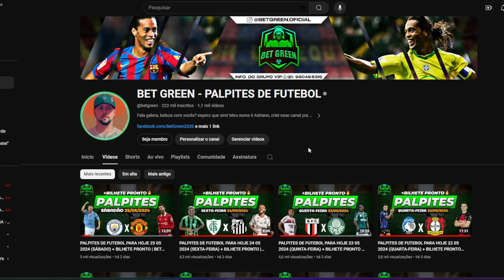PALPITES DE FUTEBOL PARA HOJE 27 05 2024 (SEGUNDA-FEIRA) + BILHETE PRONTO | BET GREEN 🍀